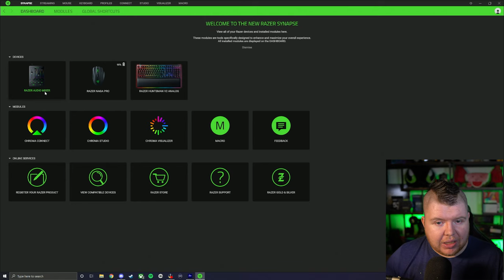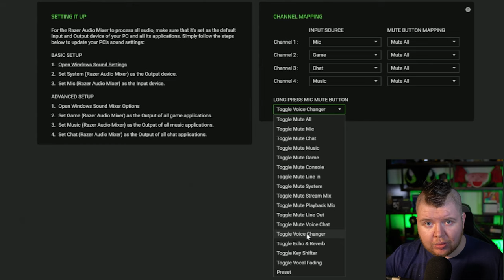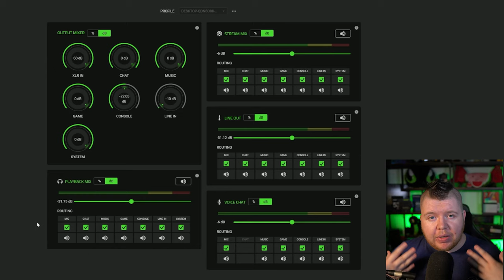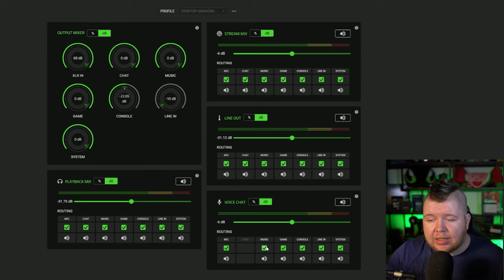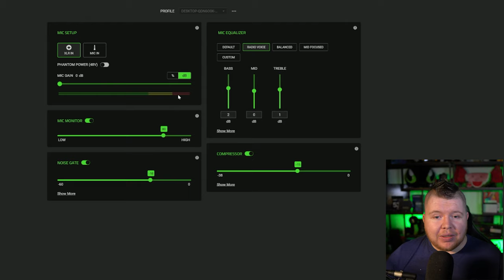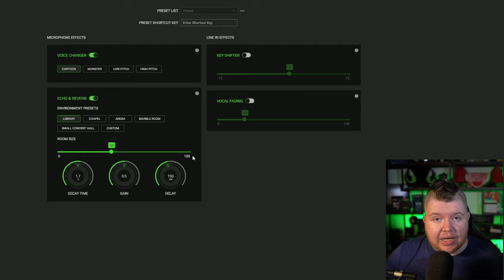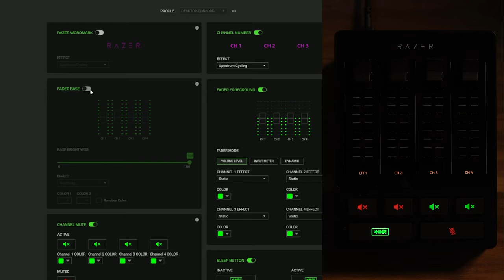NEW RAZER AUDIO MIXER!! - How is it?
Here is another Unboxing video. We have been talking about it for a while and now its time to act, with the Help from Razer sending the products over.

Ill be releasing more Videos like this in the future and also gaming content all in one central location, so there is no confusion with channels.